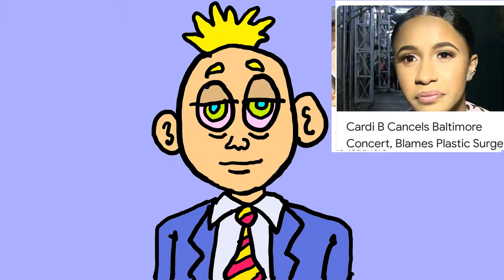Ice T shoots Amazon delivery guy/ NBA Young Boy pays for Funeral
Today's News Ken Deo Show 5/23/19
NBA Young Boy  for stray bullet victim funeral,ice t almost shoots Amazon delivery , cardi b cancels show for emergency plastic surgery, food causes cancer, trump leaves meeting in 3 minutes, play station Sony PS 5 drops

Todays News  5/23/19
Ken Deo Show
Written by Kenya Taylor
Voices by Ken Deo
Created by Kenya Taylor
Animated by Ken Taylor Animation

Do you need Van wraps or any other advertising campaign or promo items ,t shirts ,flyers , cards,stickers ,magnets, mugs? Do you need sales and marketing or a website?

Ken

I help create develop and distribute products . I take them from concept to shelf within 6 months and exceed goals.
I meet with consumers ,distributors ,wholesalers and retailers. I deliver the brand's message to the ecosystem and increase sales. I have similar success stories with several legacy brands throughout my career.

Ken Taylor
Creative sales and marketing.

Hello makeup artist/ beauty bloggers.

I would like to send you a pair of Kashmir silk lashes by LashnBlush.com .

The luxury quality lash has a dramatic red carpet effect that everyone loves. It is light and comfortable for any occassion.

People have said it is "life changing"

Kashmir is a 360 volume silk reusable strip lash that can be reused up to 30X.

This is at no cost to you and all I would need is a name and address to send the Kashmir lashes to.

Talk soon

Ken

Kashmir Lashes!
These lashes are absolutely weightless with a stunning effect!
Reusable over 30x!

cheebahawks
tickleisha Underground Convention in NYC  call or text 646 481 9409 sell ,market and promote your brand and products / service  to key influencers ,buyers and consumers In Real Life

JOIN THE UGC
UNDERGROUND CONVENTION CREATORS EXPOS

Finding parking is always difficult even in the future
2499 "parking at the price club"
Ken Deo Show